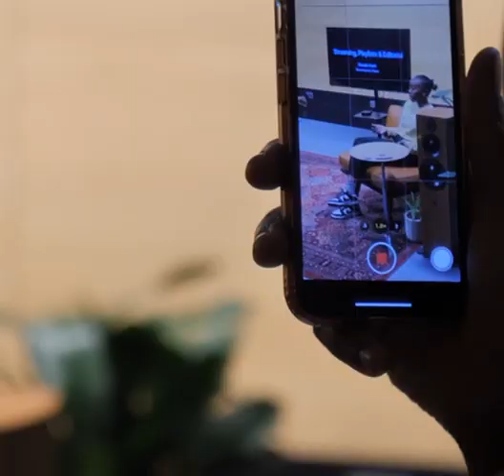Premier Gospel Awards Nominees Network at Exclusive Platoon Studios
The exclusive lunch aimed to provide nominees with an great opportunity to meet and connect with influential figures in the industry. The event fostered an atmosphere of collaboration and mutual support, as attendees had the chance to network with their peers and forge relationships that could potentially shape their futures within the gospel music scene.